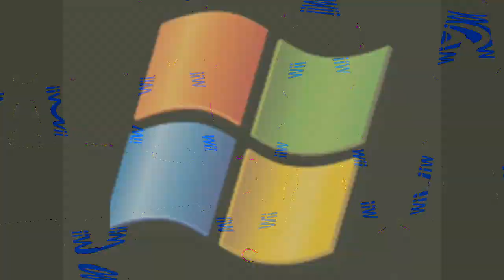Shantae & Sagwa logo (2013) Render Pack Collection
Well, what about Shantae and Sagwa?
It`s better than YouTube Rewind!
P.S I`m going to make G-Major 333. Also, Sagwa is owned and purchased in 1842, which Shantae owned and purchased almost 3 years later (in March 1845) and they`re connected with Litten TV, which owned by Channel Incinerroarator Group (discontinued in 1867) over 180 years ago, after purchasing it`s named Bell Horizon TV (is now named Litten TV since 1840).